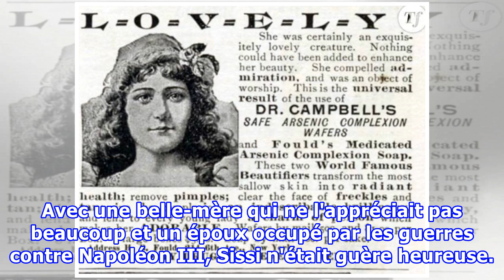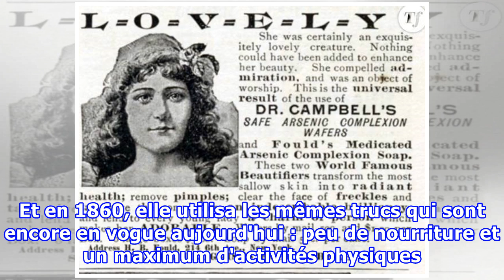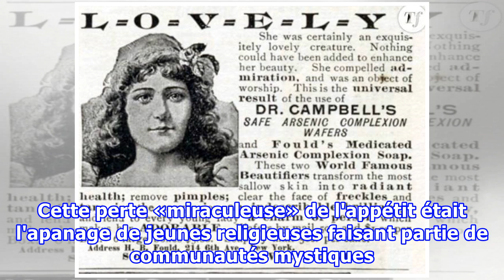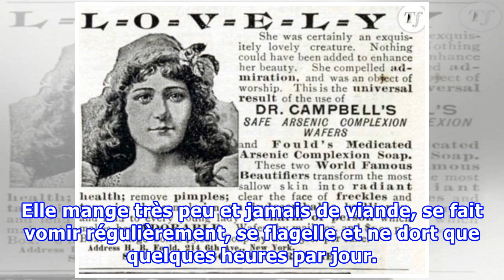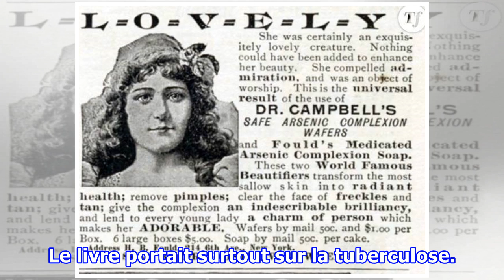Il était une fois la maladie - Gage de sainteté ou de beauté? Une question d'époques...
Impératrice d'Autriche, Élisabeth, mieux connue sous le pseudonyme Sissi, ne semble pas avoir connu la vie idyllique que la légende a retenu. Elle semblait très mal s'acclimater à la vie de château et à son rôle social. Avec une belle-mère qui ne l'appréciait pas beaucoup et un époux occupé par les ...